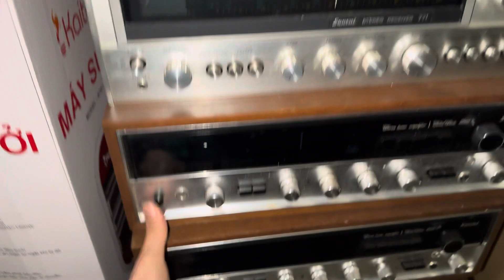Pioneer cs 99A 41 triệu siêu mới , 88A 25 triệu siêu mới. Các bác bốc nhanh ạ.